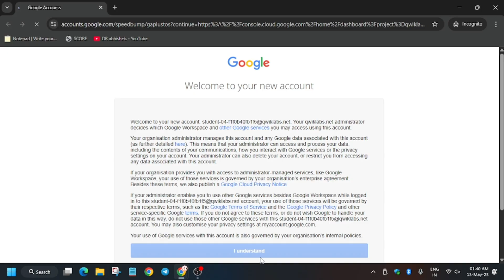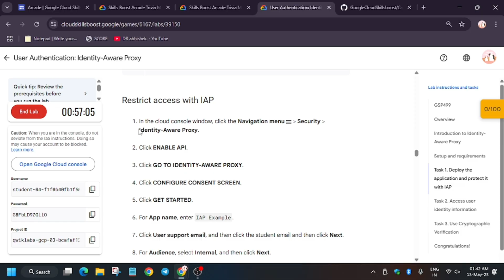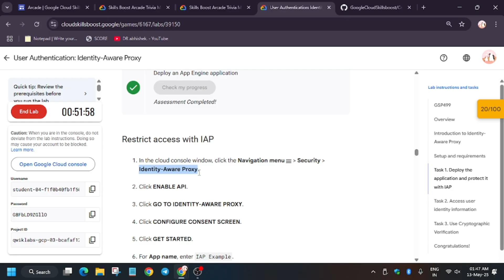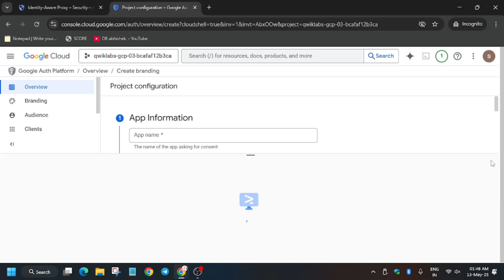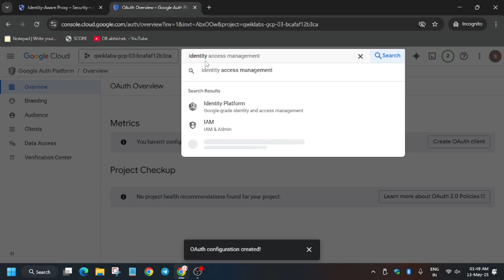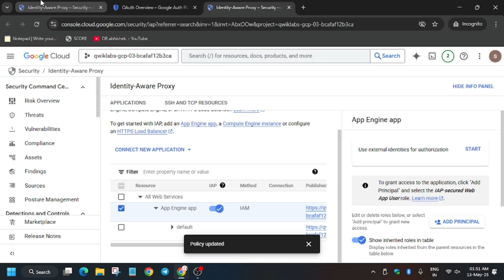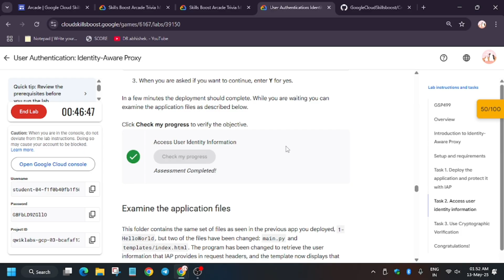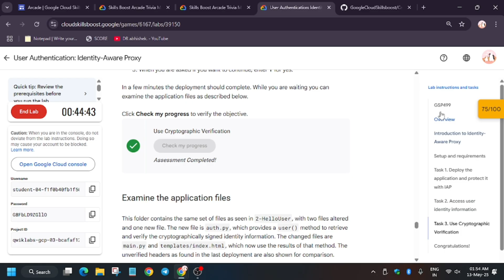User Authentication: Identity-Aware Proxy || GSP499 || Step By Step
🔗 Join the Journey:
📚 Learning Resources

🧠  Lab URL -
📛 Skill badge

🔍 Common Queries
qwiklabs
arcade facilitator